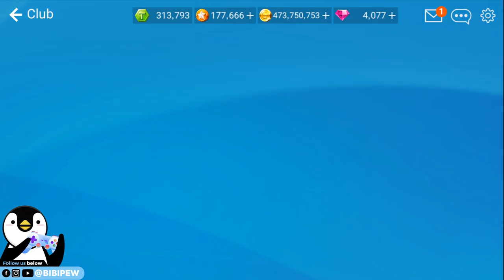COMPETITION OPHTHALMOSAURUS MUTANT - LEGENDARY MONSTER DINOSAUR FISH【釣魚大亨 Fishing Strike 피싱스트라이크】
Music Copyright below:
Ampyx - Rise
Ampyx - Holo